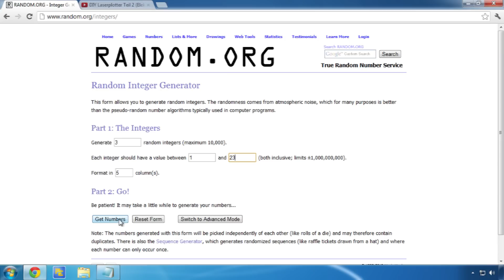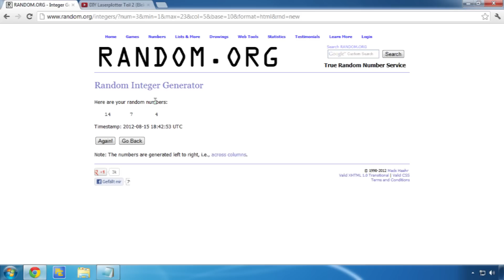Gewinnspielauflösung - Laserplotter Platine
Gewinnspielauflösung zu dem Video "DIY Laserplotter Teil 2"